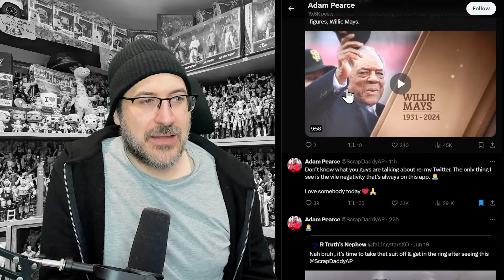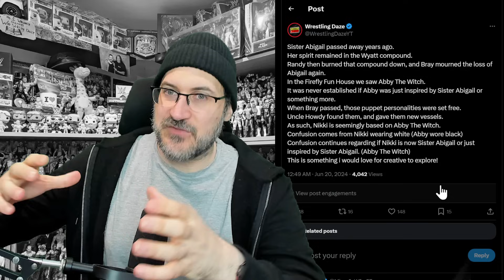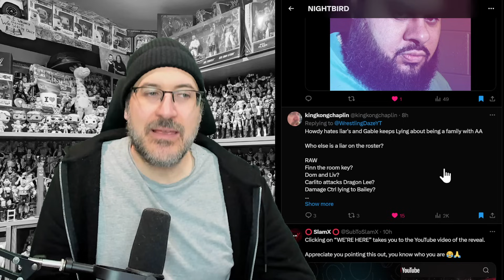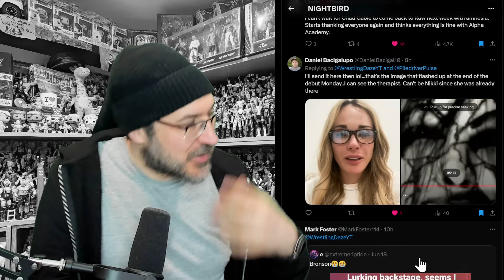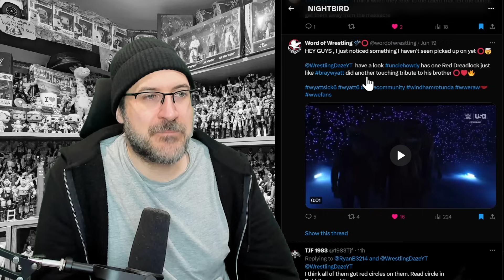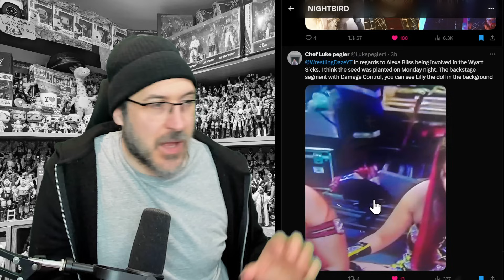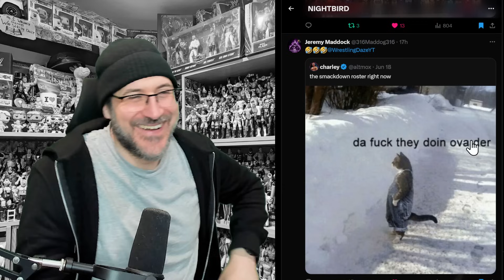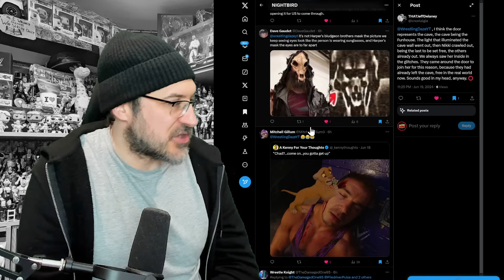WYATT SICKS! UNCLE HOWDY HACKS ADAM PEARCE! IS NIKKI THE BRIDE? ABBY THE WITCH? WWE News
In this video we look at some very strange activity on Adam Pearce's twitter account.
As well we discuss theories regarding the door, the Wyatt Sicks attire & more.
Wyatt Sicks features Nikki Cross, Dexter Lumis, Joe Gacy, Bo Dllas aka Uncle Howdy & Erick Rowan.